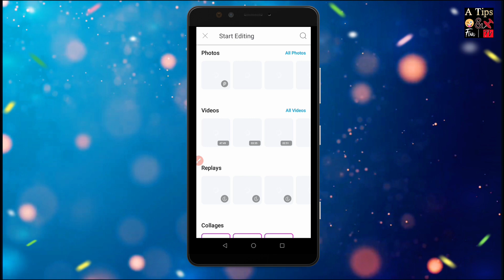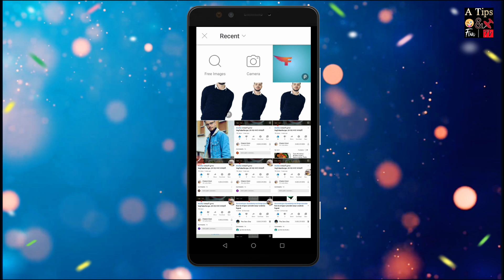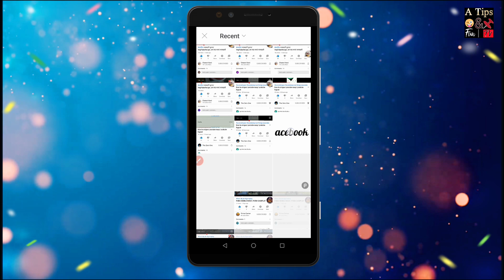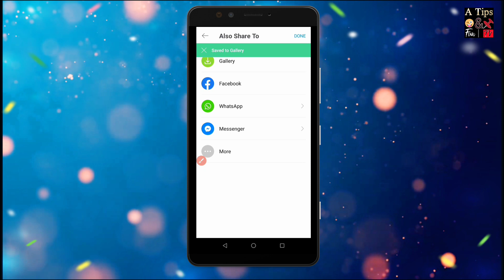Facebook text name photo inside edit 2020 | PicsArt photo edit | picsart tutorial | Asiful Tech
ভিন্ন রকম কিছু দেখুন - ভিন্ন রকম কিছু শিখুন